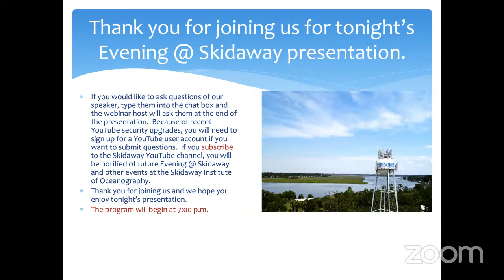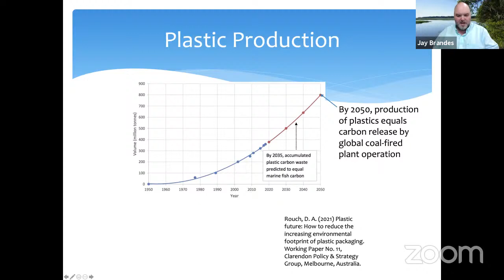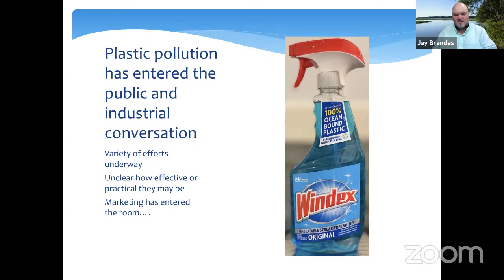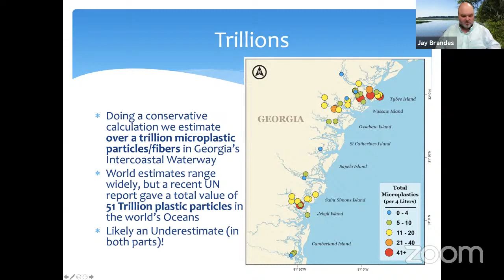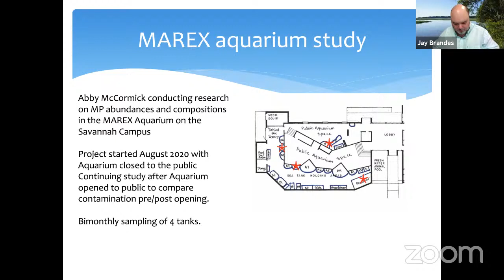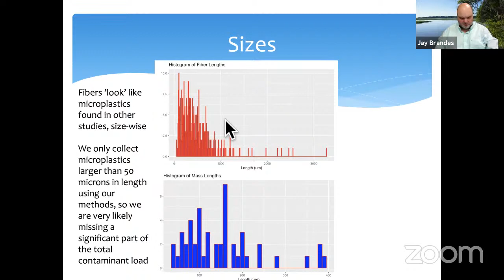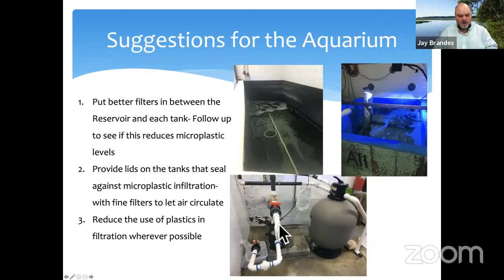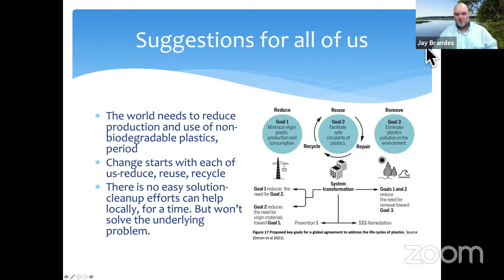Evening @ Skidaway “The Ocean’s Plastic Problem – A Very 21st Century Pollutant” Dr. Jay Brandes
“The Ocean’s Plastic Problem – A Very 21st Century Pollutant
Evening @ Skidaway program

“Increasing at an exponential rate, our production of plastic threatens to become even larger than our production of carbon dioxide in coming years, and plastic pollution is projected to outweigh all the fish in the oceans,” Brandes said. “And perhaps the most daunting fact facing us in dealing with plastic pollution is that much of it ends up, eventually, as tiny pieces – microplastics – that contaminate every environment on earth.”